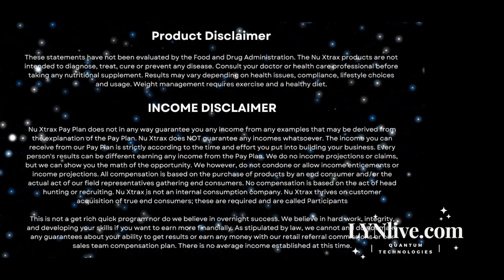Sally and Adam Bio- Energetic Specialists explain the Quantum technologies of iPatches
Dive into the world of bio-energetic healing with Sally and Adam, bio-energetic specialists, as they unravel the mysteries of quantum technologies embedded in iPatches. In this enlightening video, they discuss how these innovative patches harness natural frequencies to promote balance and wellness. Learn about the science behind iPatches and how they can help detoxify, protect against EMF radiation, and support your body's self-healing capabilities. Whether you're seeking to enhance your energy flow or looking for a natural way to align with the earth's rhythms, Sally and Adam provide a comprehensive guide to the benefits and applications of iPatches.